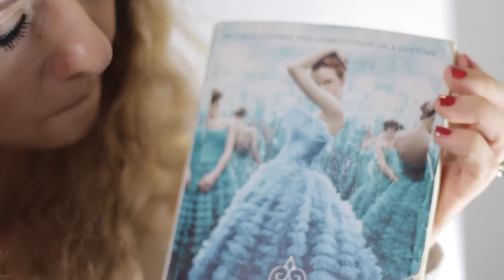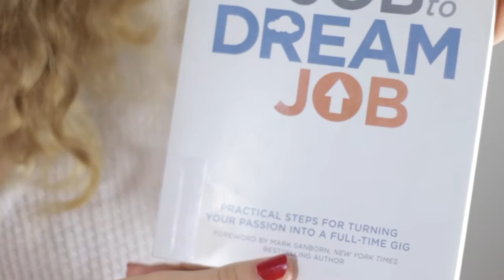FAVORITOS de Marzo + Sorpresa - ♥ Andrea ♥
Un nuevo mes y este video de favoritos de marzo salió un poco más organizado. Se que les va a encantar.

* Belleza & Salud
Natura
- Crema de manos Ekos Cacao
- Aceite para cuerpo SEVE Rosa pimienta
Bath & Body Works
- Forever Red
L’oreal
- True Match super blendable powder neutral.
Maybelline
- Line Stiletto Brown Black

* Actividades
Libros
- The Selection por Kiara Cass
- Day job to Dream job por Kary Oberbrunner

* Entretenimiento
TV
- Supergirl